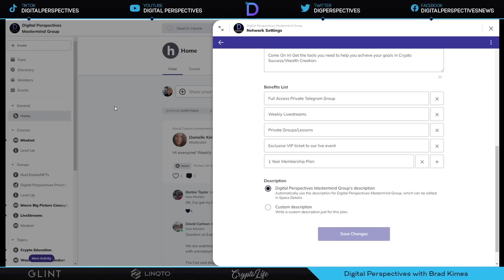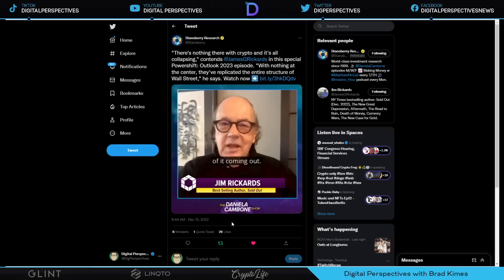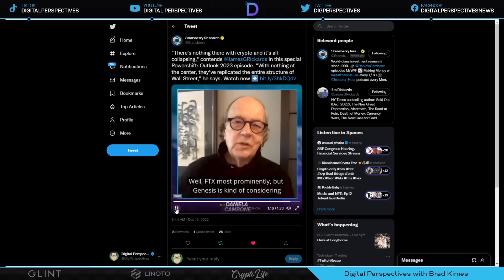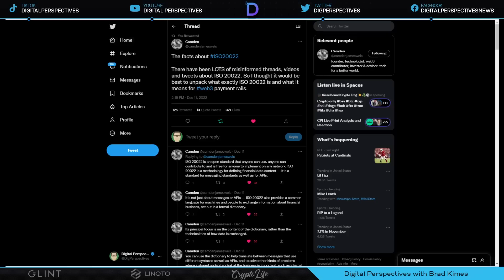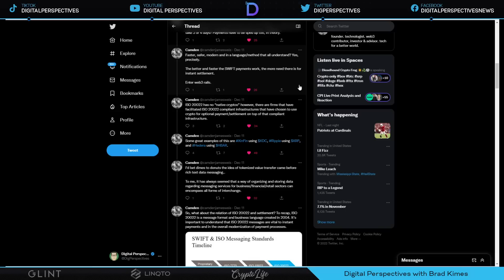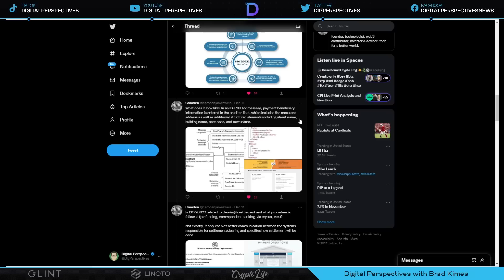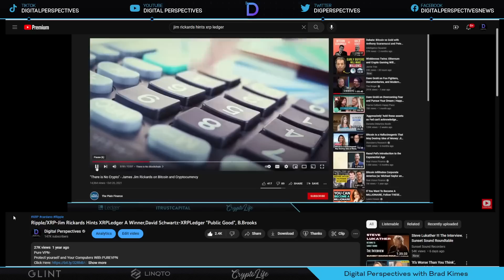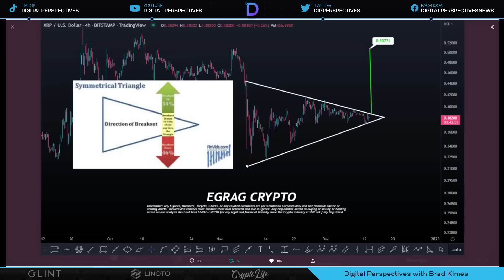Ripple/XRP-ISO20022 Explained, Jim Rickards-BRICS+WhyOPEC+China, Why XRP Wins, XRP Price APEX